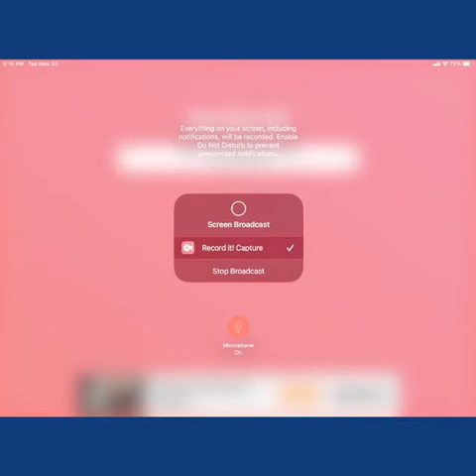Among us part 1